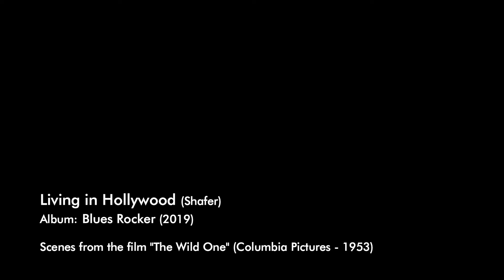Living in Hollywood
Living in Hollywood (Shafer)
Album: Blues Rocker (2019)

Scenes from the film "The Wild One" (Columbia Pictures 1953)